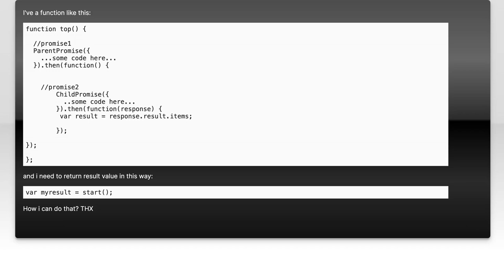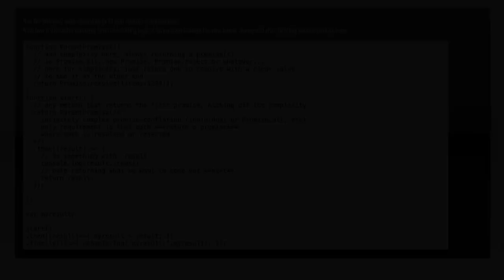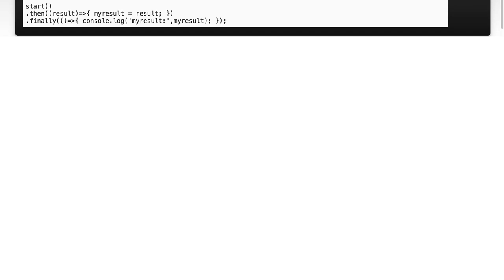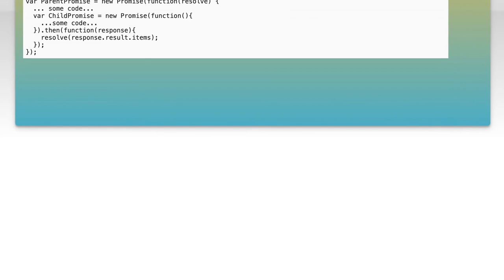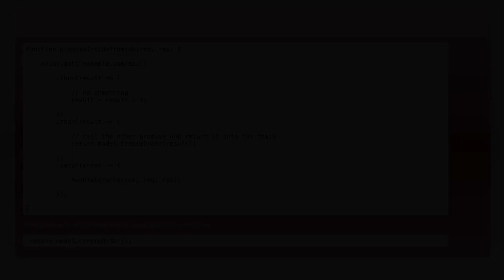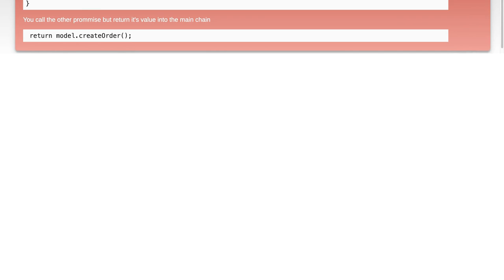Promise inside promise: what's the correct way to return a variable from the child promise? (JS)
javascript: Promise inside promise: what&#39;s the correct way to return a variable from the child promise? (JS)

Related to: javascript, promise